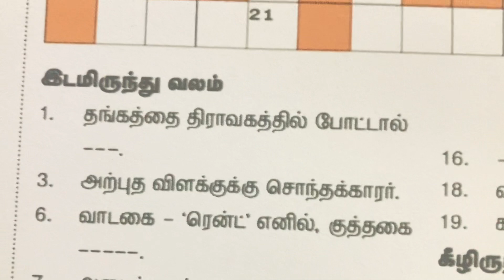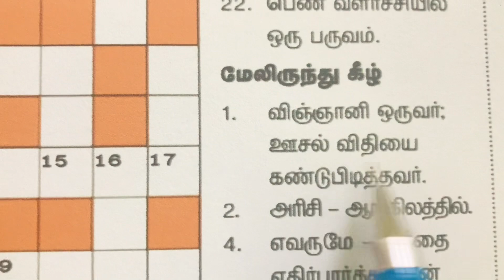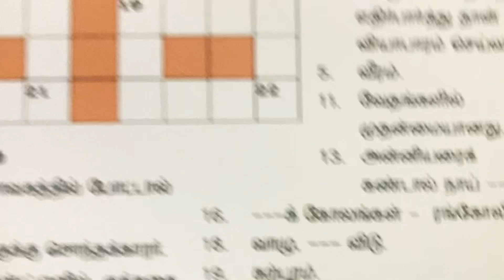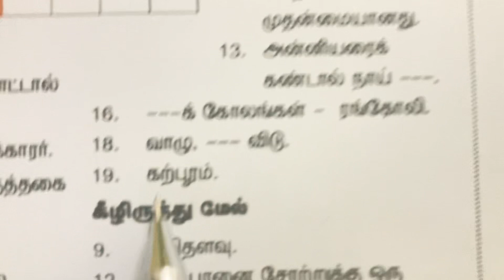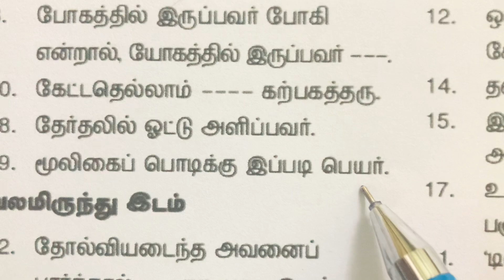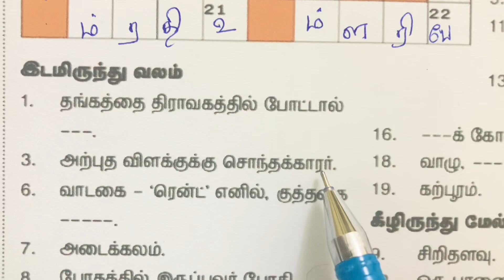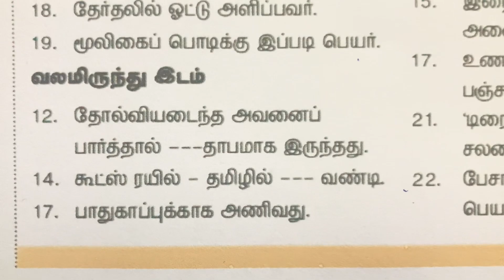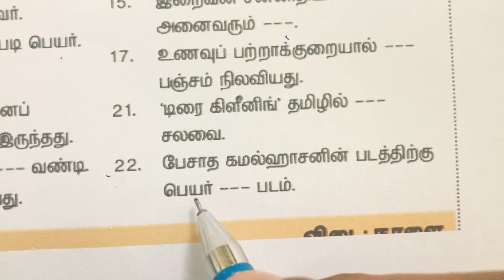27/01/2023 | Dinamalar kurukku ezhuthu potti | Dinamalar crossword answers | தினமலர் குறுக்கெழுத்து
22/01/2023 தினத்தந்தி தேவதை கட்டங்களில் கண்டுபிடி பரிசுப் போட்டி விடைகள்

22/01/2023 தினத்தந்தி தேவதை “கொஞ்சம் யோசிங்க” பரிசுப்போட்டி விடைகள்

22/01/2023 வாரமலர் குறுக்கெழுத்துப் புதிருக்கான விடைகள்